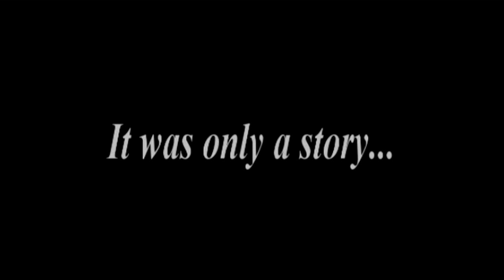Ghosts Never Sleep (2005) ORIGINAL TRAILER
Directed by Steve Freedman. With Tony Goldwyn, Sean Young, Faye Dunaway.